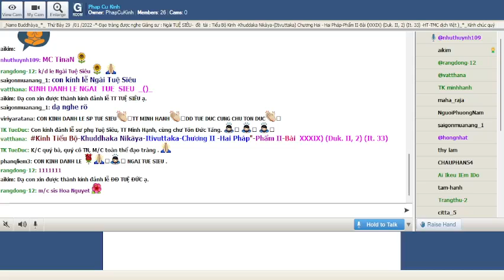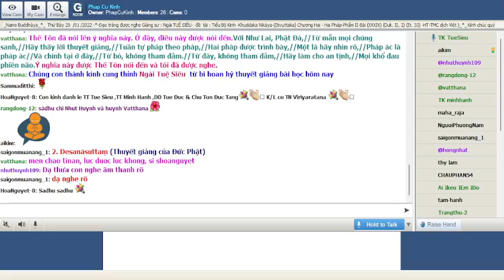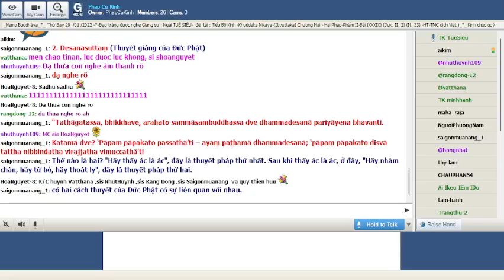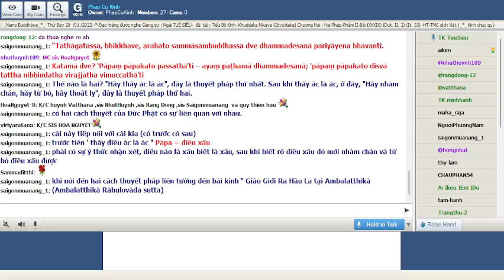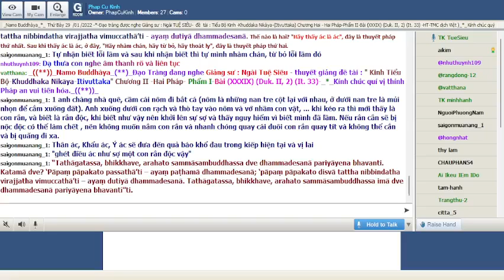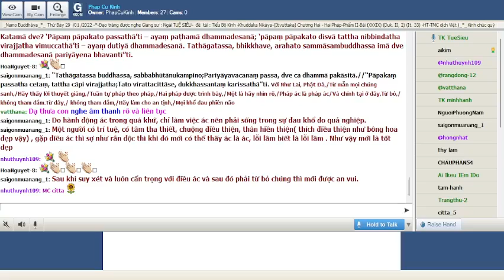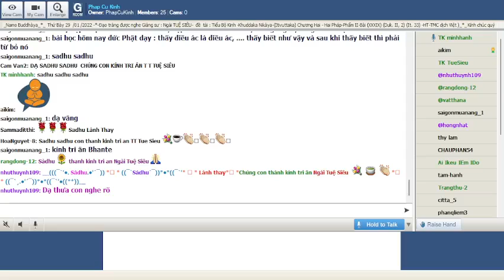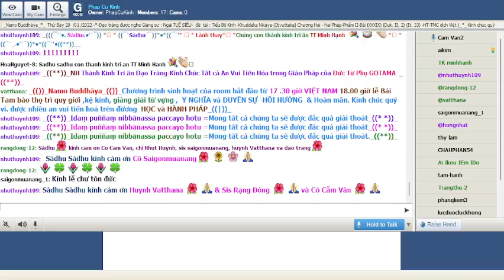23_Thứ Bảy Jan 29-2022.Ngài Tuệ Siêu giảng Tiểu Bộ Kinh(Buổi 23)-tập thứ 4-Kinh Phật Thuyêt Như Vậy.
23_Thứ Bảy Jan 29-2022.Ngài Tuệ Siêu giảng Tiểu Bộ Kinh(Buổi 23)-tập thứ 4-Kinh Phật Thuyêt Như Vậy.Chương II -Hai Pháp-Phẩm II